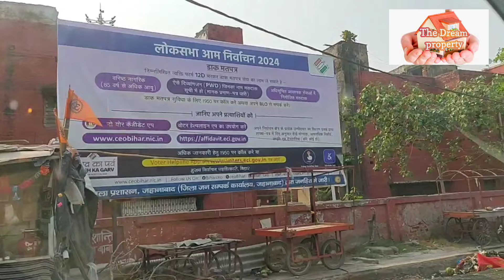जहानाबाद टाउन के नजदीक में प्लॉट ले